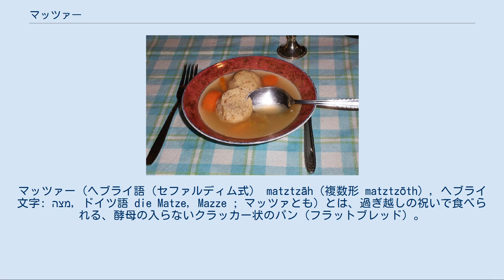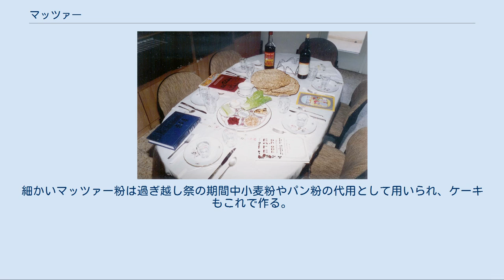マッツァー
マッツァー（ヘブライ語（セファルディム式） matztzāh（複数形 matztzōth）, ヘブライ文字: מצה, ドイツ語 die Matze, Mazze ; マッツァとも）とは、過ぎ越しの祝いで食べられる、酵母の入らないクラッカー状のパン（フラットブレッド）。
イディッシュ語風の発音ではマッツォー（matzo）という。
 トーラーの出エジプト記によれば、イスラエル人がエジプトから脱出するとき、パンを発酵させ膨らませる時間がなかったため、マッツァーができた。
それを記念して、過ぎ越しの祝いの前には酵母を入れないパン、マッツァーが作られる。
過ぎ越しの祝いのマッツァーは普通、粉と水だけでつくられるが、塩や油が入ったものやチョコレートをかけたもの、水の代わりに果物のジュースで粉をこねて作るエッグ・マッツァー（egg matzah）もある。
イタリアのピティリアーノでは、白ワインと砂糖の入った甘いマッツァーが作られていた。
 小麦、スペルト小麦（spelt）、大麦、ライ麦、それにラシによるとエンバク、ミシュナーのラムバムによる翻訳によると二条大麦の5つの穀物は、過ぎ越しの祝いの間はマッツァーにのみ使ってもよいとされている。
小麦とスペルト小麦はどちらもコムギ属に属し、コムギ属の他の麦もこの2種と同様に禁じられている。
キビ、アワ、テフは発酵に数日かかるので禁じられるかどうか微妙である。
 上記の5種類の穀物からできたパン生地は水分を含み始めてから18分経つと膨らみ始めると考えられているため、オーブンに入れる前にそれ以上の時間が経ったものはマッツァーとはみなされない。
薄くのばした生地の表面を焼く前にフォークや櫛状の器具でつついて気泡をつぶすのは、発酵をなるべく抑止するためである。
発酵を起こす水分を含んでいないことを証明するために収穫から製粉、貯蔵まで特別な監視下におかれた穀物でつくられたマッツァーをシュムラ・マッツァ―（Shmura Matzoh、監視されたマッツァー)と呼ぶ。 マッツァーはマッツァー粉をつくるために粉にされることがある。粗い粉をマッツァー・ファルフェル（Matzoh Farfel）、細かい粉はマッツァー・ミール（英：Matzoh Meal）と区分する。
過ぎ越しの祭りの期間中は上記の5つの穀物が禁じられるため、粉製品の代用としてマッツァー製品が活用される。
 マッツァー・ファルフェルは牛乳をかけてシリアル食品のように食べることができる。
細かいマッツァー粉は過ぎ越し祭の期間中小麦粉やパン粉の代用として用いられ、ケーキもこれで作る。
 マッツァー粉を使った料理に、スープに入れるダンプリングの一種マッツォー・ボール、パンケーキ状のフレムゼルの他、水や牛乳に浸したマッツァーを砕いて溶き卵と混ぜて焼いた、オムレツやスクランブルエッグ状のマッツァー・ブライ（Matzah brei）がある。
マッツァーはパスタの代用やクーゲルの素材として使われることもある。